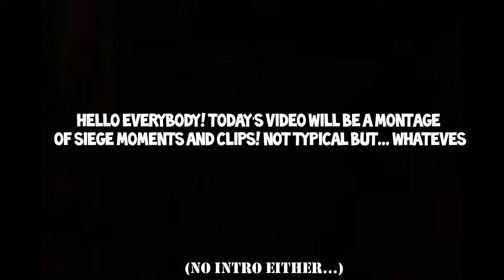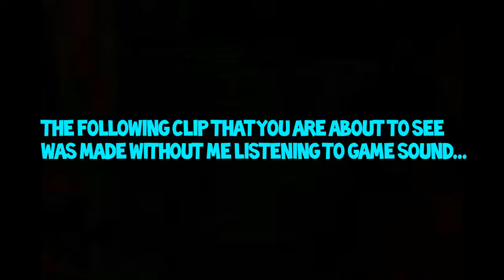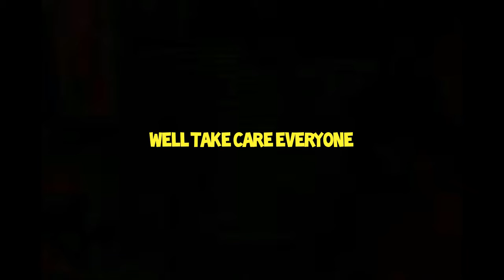HOW DID I GET THAT ACE?? | Rainbow Six Siege Montage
Hope you guys enjoy the video (even though it's a bit different).